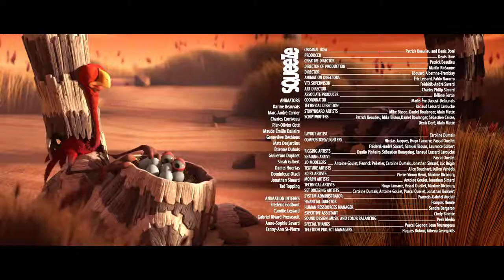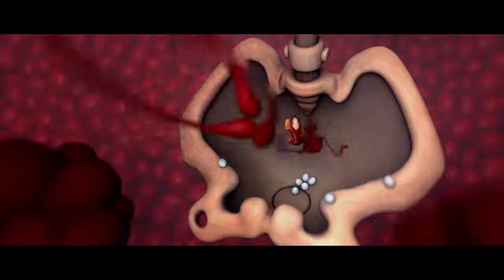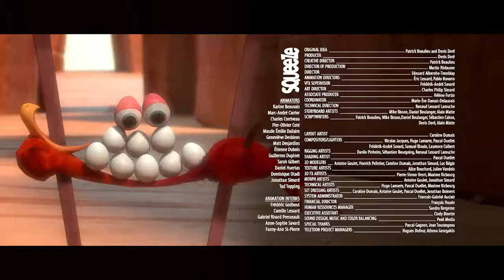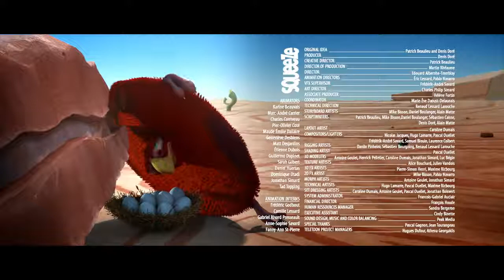CRACKÉ STRUNG UP Cartoon for kids by Squeeze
Funny Cartoons Cracké for Kids Entertainment with the family .